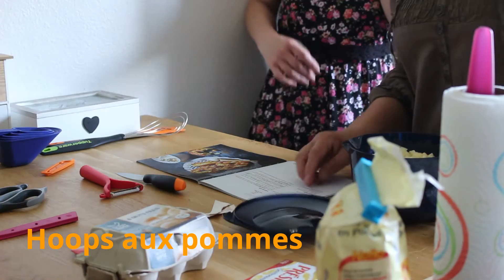Réunion TUPPERWARE et 2 recette gourmande :).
CC les enfants une vidéo  Réunion TUPPERWARE  et 2 recette gourmande :) merci a vous et bon 14 juillet bises .